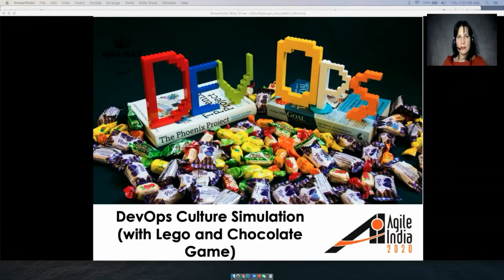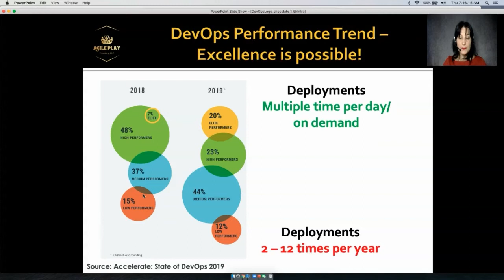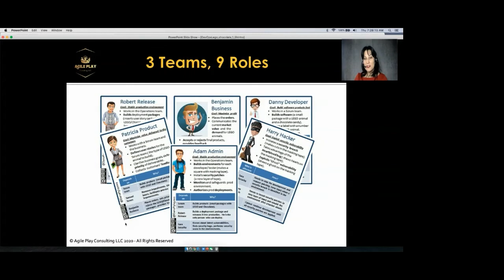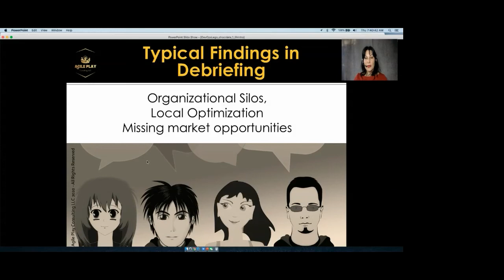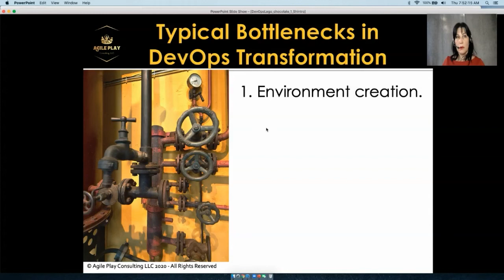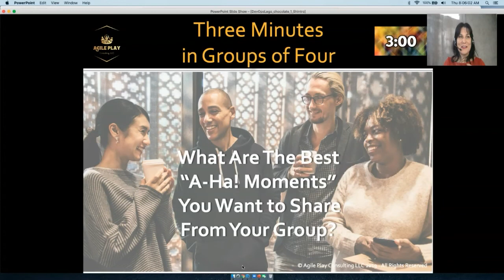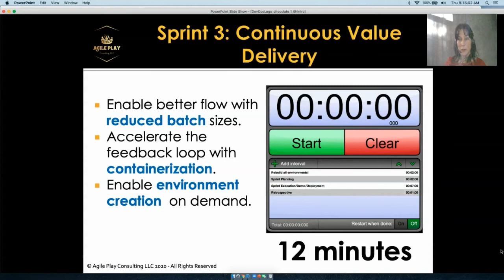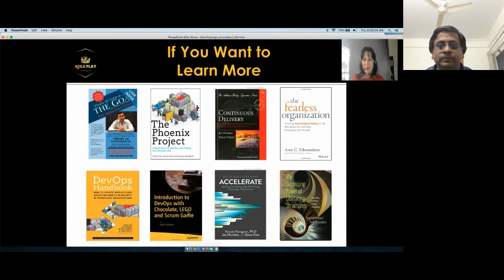DevOps Culture Simulation (with Lego and Chocolate Game) by Dana Pylayeva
Organizations today can no longer afford to deliver new features to their respective markets once a year or even once a quarter. In an attempt to catch up with the competition, they jump start their DevOps journey with the "How", while losing the sight of "Why" and "What".

Join this tutorial to gain a solid understanding of fundamental principles of the DevOps culture and avoid typical DevOps anti-patterns.

In this gamified simulation you will become a part of a "large enterprise" and experience how DevOps will help to eliminate silos. You will experience the benefits of cross-training and start adopting systems thinking. You will participate in the debriefing with Liberating Structures and gain valuable insights that can be immediately applied in your organisation.

The workshop is designed to be equally accessible to technical and non-technical audience alike. It bring together years of practical experience in IT, experiential learning models, elements of game design, Lego, Chocolate, and facilitation with Liberating Structures.

Engaging, simple and powerful, this workshop is not to be missed.